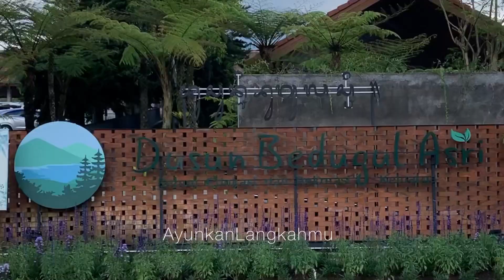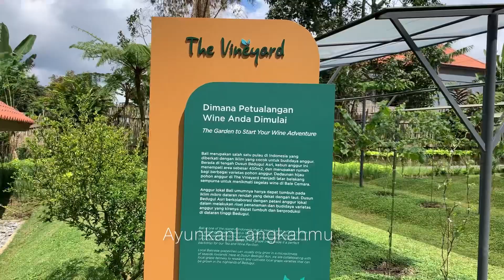Tempat Wisata Hits di Bedugul Bali | Dusun Bedugul Asri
Dusun Bedugul Asri

Bali tak hanya menawarkan tempat wisata pantai, tapi juga gunung dan danau, salah satunya di kawasan Bedugul.

Berlokasi di ketinggian sekitar 1.500 meter di atas permukaan laut (mdpl) membuat kawasan ini mempunyai udara yang lebih sejuk.

Kali ini kita mengunjungi salah satu tujuan wisata baru yang ada di Bedugul yaitu Dusun Bedugul Asri

Berlokasi di Banjar Kembang Mertha, Desa Candi Kuning. Dusun Bedugul Asri hadir di atas lahan seluas 1,3 hektare. Salah satu visi untuk membantu menggerakkan ekonomi lokal dan melestarikan kearifan lokal pertanian hortikultura yang telah berlangsung turun temurun dari generasi ke generasi.

Dusun Bedugul Asri merupakan kawasan wisata kebun edukasi dan rekreasi keluarga dengan suasana dusun pertanian terpadu, yang akan membawa suasana nostalgia saat berkumpul bersama keluarga atau kolega, maupun sebagai tempat untuk berakhir pekan menghilangkan kepenatan dan kejenuhan sehari-hari.

Dengan panorama perbukitan hijau sepanjang tahun, danau yang membiru di sekeliling desa dengan keramahan warganya, Dusun Bedugul Asri memperkenalkan kembali suasana desa pertanian dengan pendekatan baru dan edukatif khususnya bagi generasi muda.

Diinformasikan bahwa Dusun Bedugul Asri menggandeng masyarakat desa setempat untuk bersama-sama menggerakkan ekonomi, sekaligus menciptakan ekosistem desa wisata berbasis pertanian bagi turis domestik maupun mancanegara.

Dan juga  Dusun Bedugul Asri mengadakan Cemara Sunday Market dalam rangka mewujudkan visi menggerakkan ekonomi lokal. Kegiatan ini telah dirintis sejak awal masa pandemi Covid-19.

Cemara Sunday Market merupakan bazar hasil pertanian yang diadakan setiap akhir pekan di Dusun Bedugul Asri sebagai tempat berkumpulnya para petani lokal untuk menjual dan menawarkan hasil panen secara langsung kepada pembeli.

Tidak hanya kepada masyarakat di sekitarnya, Dusun Bedugul Asri juga peduli terhadap lingkungan. Di tengah udara Bedugul yang sejuk dan dikelilingi alam yang memesona, memasuki Dusun Bedugul Asri seperti kembali ke masa indah penuh nostalgia akan alam pedesaan pertanian, disambut oleh orang-orang yang hangat dan bersahabat.

Dusun Bedugul Asri dibangun dengan harapan pada waktunya nanti membawa kemakmuran bagi seluruh warga desa Candi Kuning.

Adapun fasilitas di Dusun Bedugul Asri yakni akomodasi berupa 8 buah unit vila keluarga bertema suasana desa pertanian.

Dusun Bedugul Asri juga memiliki fasilitas seperti restoran Dapur Cemara dengan pilihan menu Asian dan Western berkapasitas 150 tempat duduk di luar maupun di dalam ruangan.

Selain itu juga terdapat green house modern dengan konsep urban farming, yaitu berupa bangunan multifungsi yang mengajak pengunjung melakukan perjalanan ke virtual farming untuk melihat bagaimana pertanian telah menjadi sumber penghidupan masyarakat Bali khususnya di daerah Bedugul ini sejak dahulu kala.

Musician : @iksonmusic

Ayunkan Langkahmu